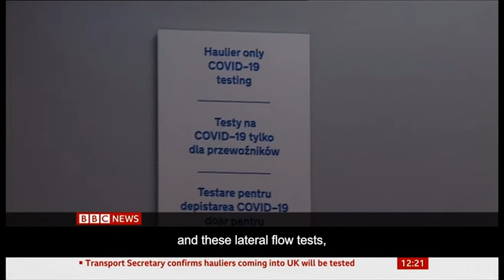Rod McKenzie on BBC News: Infrastructure is in place for new Covid-19 testing scheme for truckers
Rod McKenzie, RHA managing director, has reassured BBC News that the infrastructure required to handle the testing of lorry drivers entering England from outside the UK is already in place, and working well.

He also explained that this is something which truckers are now used to doing, and so the supply chain is expected to cope with the new requirements without issue.

Rod's comments come after it was confirmed this weekend that, from Tuesday 6 April, truckers entering England from outside the UK will need to supply a negative Covid-19 test, taken no more than 48 hours before arrival, in order to be allowed to continue their journey.

You can read more about this new 'bespoke testing requirement'